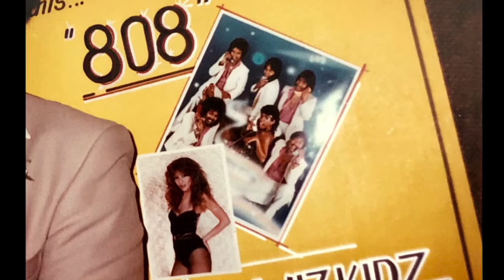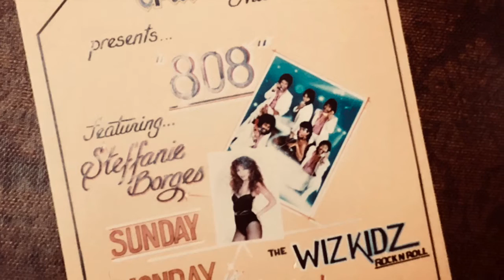Steffanie with "808" Band - Only The Lonely (live club cassette recording)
Back to her Hawaii roots... Rare recording... retro Steffanie with one of her first, early Top 40/R&B cover bands that she played with in Hawaii called "808 Band"... on an old, vintage, live cassette tape recording, circa 1982, with some old band photos... performing a cover song by The Motels - "Only The Lonely". Not a very good quality recording, but just a rare, early, live, tape/cassette recording (from the back of the club with all the background noise, etc.)... from one of their sets.
Audio recording & photos credit, courtesy & property of © Steffanie (Borges) archive.